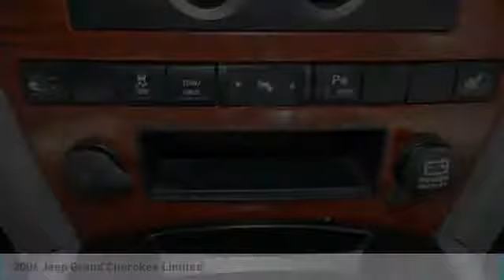2006 Jeep Grand Cherokee Limited Rogers, Blaine, Minneapolis, St Paul, MN B8998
2006 Jeep Grand Cherokee Limited

Bedrock Motors
13830 Northdale Blvd.

Alloy Wheels, Keyless Entry, Heated Leather Bucket Seats, Driver Memory, SUNROOF, HEMI 5.7L V8 Multi Displacement.brbr*** BLAINE LOCATION ***brOdometer is 5048 miles below market average!brbrEstablished in 1975, Bedrock Motors is the Upper Midwest's Largest automobile wholesaler. In the 35 years since we opened our doors, we have developed a top-notch reputation for servicing and supplying automobile dealers across the region. This reputation for quality work and vehicles has given us the ability to buy vehicles directly from manufacturers, such as General Motors and Ford, as soon as the come off lease. With locations in Rogers and Blaine to bring great vehicles to the public. When you visit our locations, you won't find the largest building or the fanciest amenities. By staying humble we are able to keep a low overhead. Focusing on service and not on fancy, over-done facility allows us to keep our prices low.